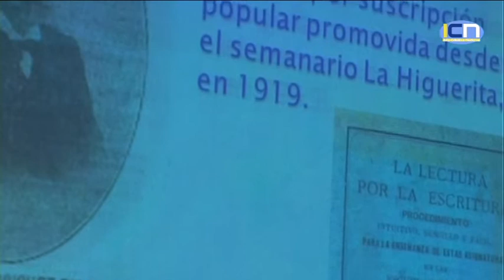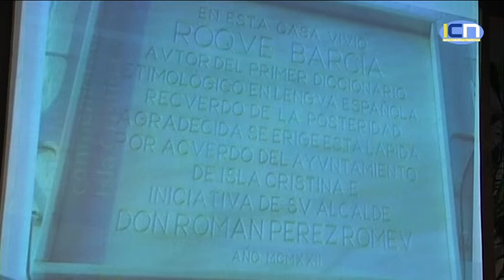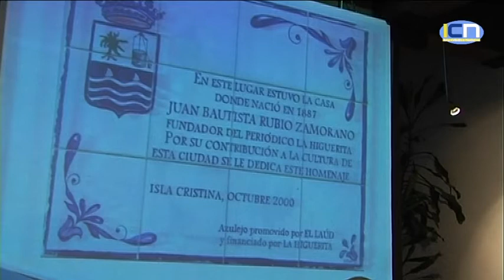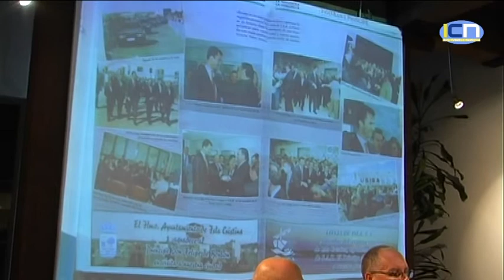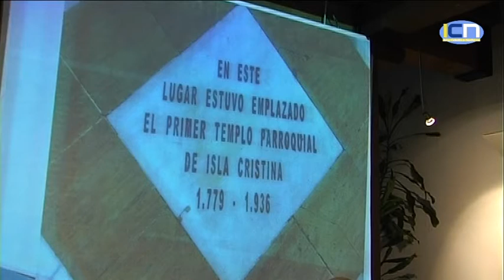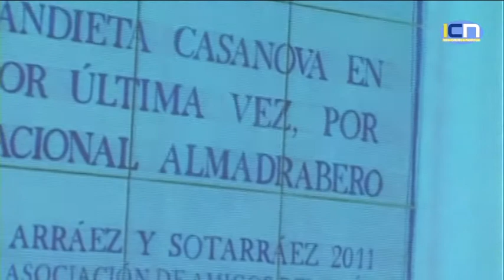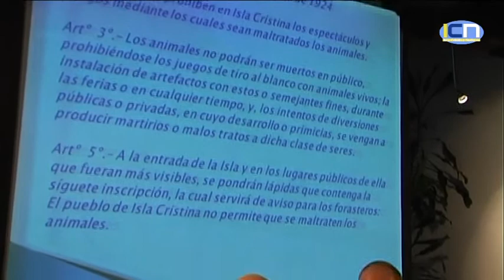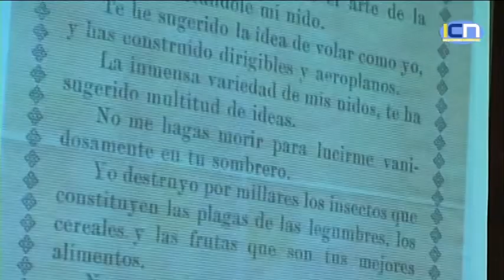Martes Cultural: "La Historia en la calle" por Vicente Lopez Marquez